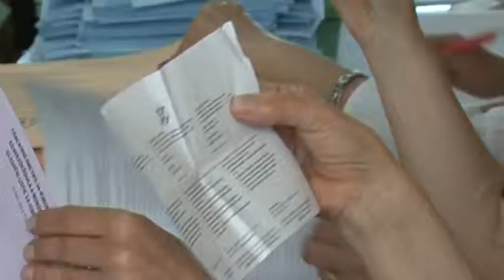15 02 2014 A Szerb Haladó Párt az abszolút favorit- vélik a közvéleménykutatók